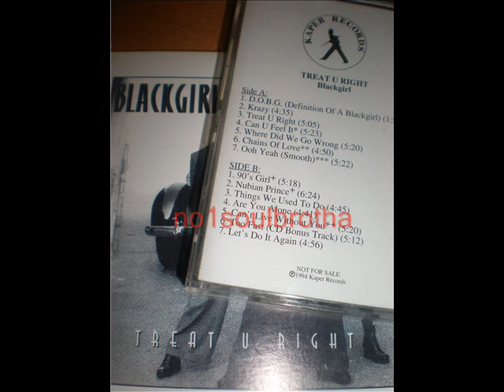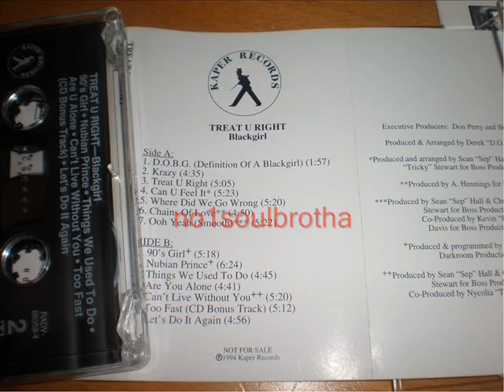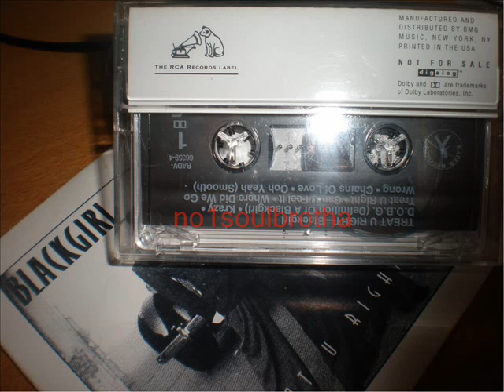Blackgirl "Are You Alone" (Unreleased)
1994 Promo Cassette, beside some unreleased Songs on this Edition several Album Cuts are longer than on the final Release.